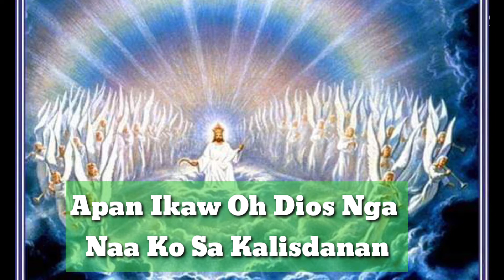SAPNAYA KO by The Living Voice of Tautoan SDA church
Composer leemar
Arranged by junrey oliveros
Singers:the living voice